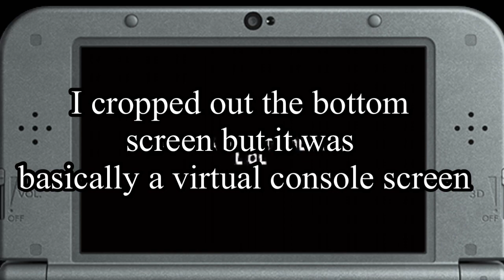Playing Friday Night Funkin port for 3DS!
Idk what I should put here it’s just me playing Fnf on the 3ds